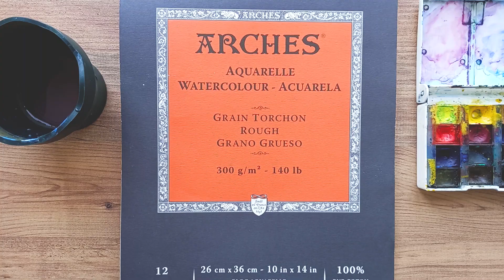Suluboya, sohbet, muhabbet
Merhabalar, bayramda çektiğim bu videoyu sizlerle paylaşıyorum. Umarım seversiniz.

Müzikler:
Kupla - Kingdom in blue
Kupla - Melody mountain
Kupla - Microschopic

Merhaba, ben Müberra. Bu kanalda bir suluboya kütüphanesi oluşturuyorum. Bu kütüphaneye arada bir yeni video gelir, belli bir zamanlaması yoktur. Sevgiler!